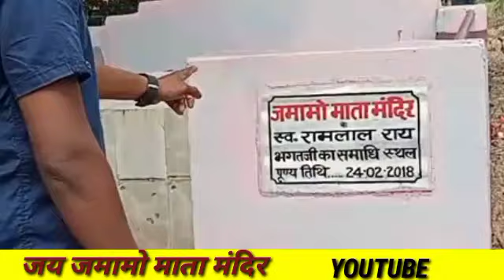Jamamo Mata Mandir/Jamamo Mata Mandir Kahan hai.जमामों मंदिर तिसरी गिरिडीह झारखंड 2024।।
Jamamo mata mandir.
jamamo mata mandir Kali mali
Jamamo mata mandir video
HOW TO MAKE VIDEO
How to make video jamamo.